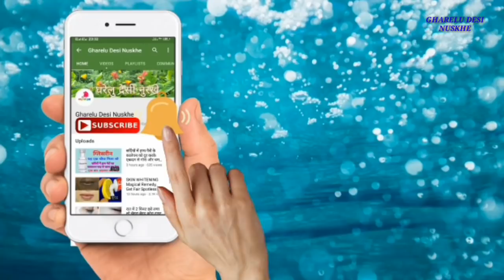पुराने दाद खाज खुजली की 2 दिन में छुट्टी कर देगा | Fungal infection treatment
Aaj ki video me ham janenge ki kis tarah ghar baithe hi Daad khaj khujli se chutkaara PA sakte hai vo bhi home remedy ki help se.
Skin infection se Daad khaj khujli Ho jate hai jiski Karan hame bahut problem hoti hai.
Fungal infection ka Gharelu upay Daad khaj khujli se chutkaara Payne ka Uday.

Thanks.